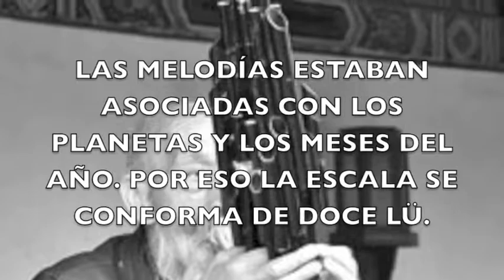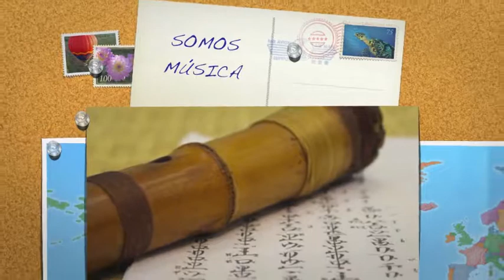MÚSICA DEL MUNDO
Somos Música II